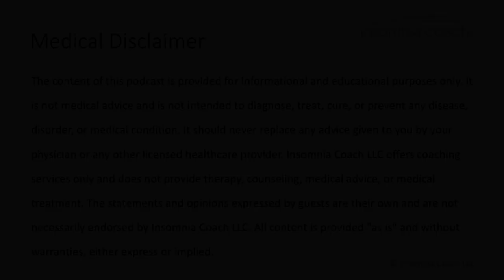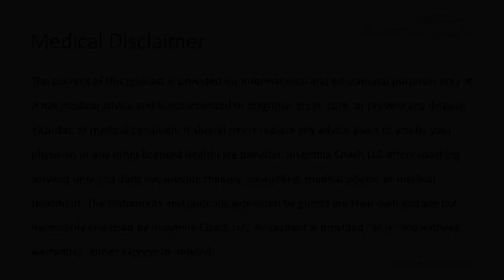How Anna went from thinking her sleep system was broken to sleeping well and with confidence (#17)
For five years, Anna experienced short episodes of insomnia that would last for a week or two before disappearing. However, when her mother fell ill and required surgery, Anna found it very difficult to fall asleep and this time, even though her mother recovered, Anna’s sleep did not.

For two years, Anna struggled to fall asleep at night and this led to experimentation with sleeping pills, supplements, relaxation techniques, light-blocking glasses, sound machines, weighted blankets, and a lot of ongoing sleep-related research (and worry).

Anna got to the point where she just didn’t feel sleepy when she went to bed and this made her think that her sleep system was broken. Luckily, she began to implement evidence-based cognitive and behavioral techniques to help build sleep drive, rebuild sleep confidence, and create a strong association between her bed and sleep rather than unpleasant wakefulness.

Today, Anna doesn’t really think about sleep and she gets somewhere around seven-and-a-half to eight hours of sleep each night. In this episode, Anna shares everything she did to improve her sleep and also reveals how she coped with the typical setbacks most of us experience on the road to recovery.

My name is Martin Reed and I am the founder of Insomnia Coach®. I offer sleep coaching services that give people with insomnia all the skills and support they need to enjoy better sleep for the rest of their lives. I also offer a free two-week sleep training course for people with insomnia

All content found on the Insomnia Coach YouTube channel is provided for informational and educational purposes only. It should never replace any advice given to you by your physician or any other licensed healthcare provider. Insomnia Coach LLC offers coaching services only and does not provide therapy, counseling, medical advice, or medical treatment. The statements and opinions expressed by guests are their own and are not necessarily endorsed by Insomnia Coach LLC. All content is provided “as is” and without warranties, either express or implied.